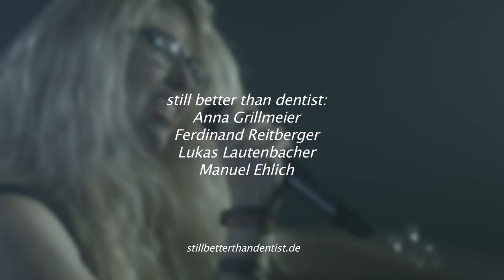still better than dentist - Everything you need - Musikvideo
Das offizielle Musikvideo von still better than dentist mit dem Song "Everything you need" ist online! Die Band hat sich bereits auf einigen Contests in die Herzen der Zuschauer gespielt.

Das Video wurde von MFStudio.de produziert.
Regie, Kamera, Postproduktion: Maximilian Klampfl
Kameraassistent: Michael Götz